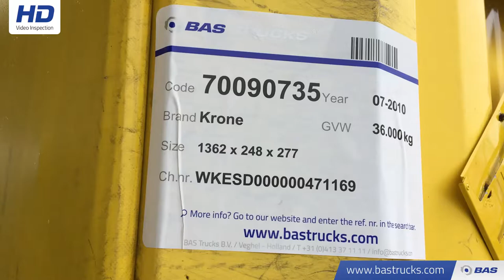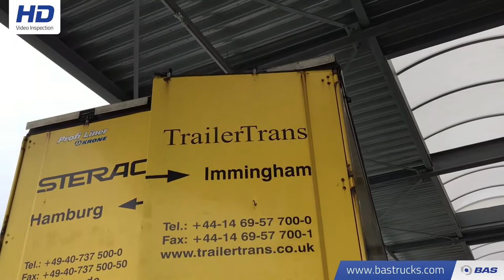70090735 Krone Bordwande SD 3 Assen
Krone Bordwande SD 3 Assen